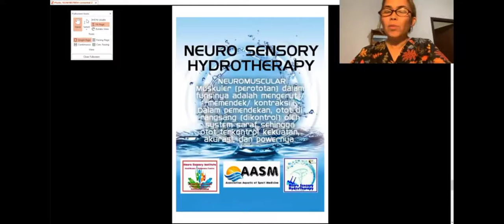SAAT KITA DI AIR BISA MERANGSANG HORMON SEROTONIN,DOPAMIN,HORMON | potongan video kelas hydroteraph